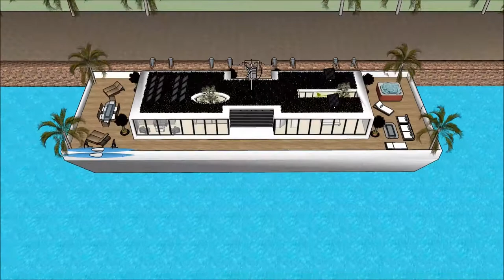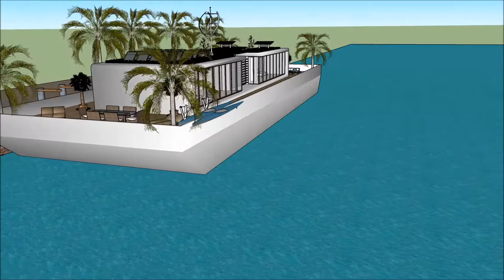najbardziej nowoczesny dom na świecie nowoczesne domy architect nowoczesny dom youtube youtubera do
The floating house villa houseboatzania launching an innovative high-end luxury yacht floating house villa mansion home design potentially as a display of exhibition of the najbardziej nowoczesny dom na świecie  nowoczesne domy architect nowoczesny dom youtube youtubera do.

The collection of the Floating house villa houseboatzania concept najbardziej nowoczesny dom na świecie  nowoczesne domy architect nowoczesny dom youtube youtubera do consists of high luxury and architectural art pieces in minimalism combined with living on the waterfront of the harbour.

The floating house villa mansion yacht design has the basis to sustain living with high standards and contemporary structural design najbardziej nowoczesny dom na świecie  nowoczesne domy architect nowoczesny dom youtube youtubera do with numerous of prospects for excessive living and celebrating the desire of life worldwide: